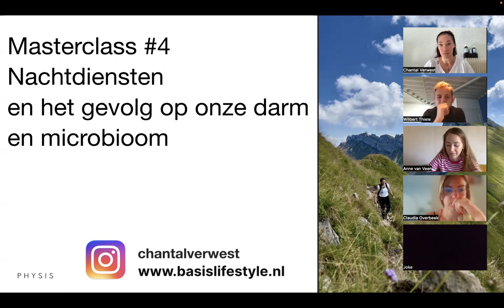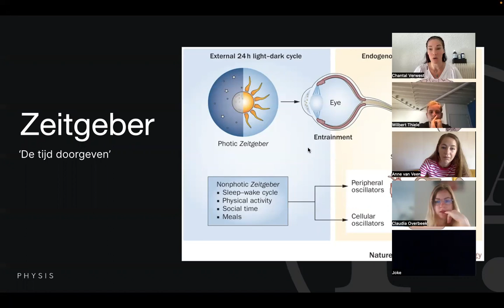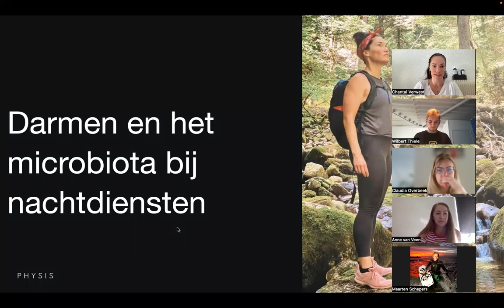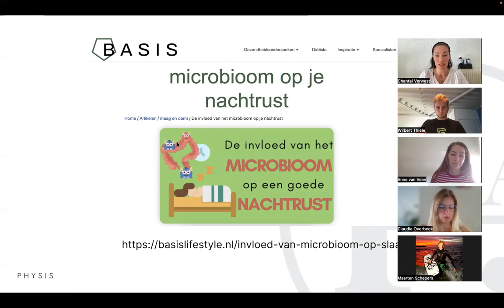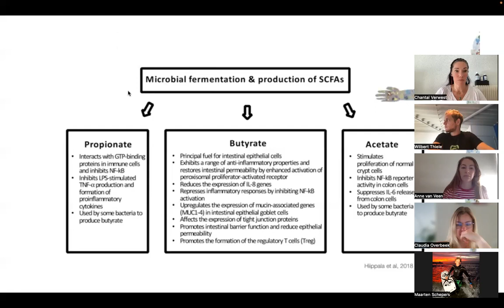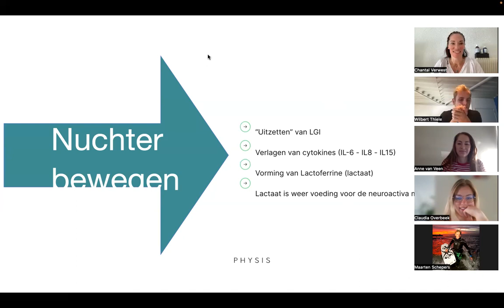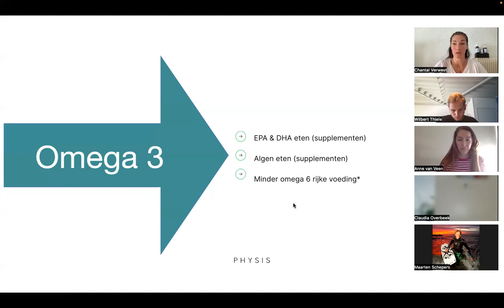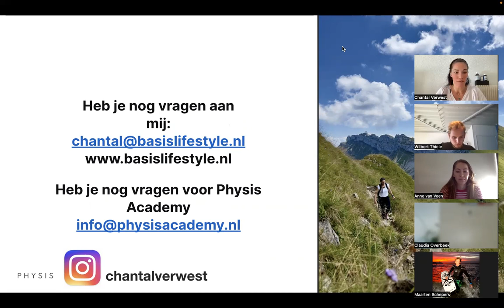Physis Summer School #4 Microbioom & nachtdiensten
Chantal Verwest heeft een enorme passie voor het microbioom! De afgelopen 10 jaar heeft ze zich omgeschoold tot een van de beste microbioom specialisten van Nederland! Bekijk hier haar masterclass over het microbioom en nachtdiensten!